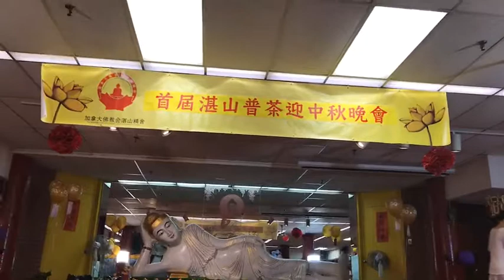December 11, 2018